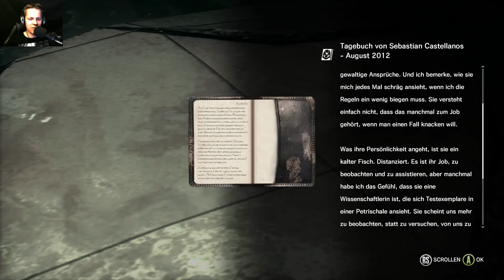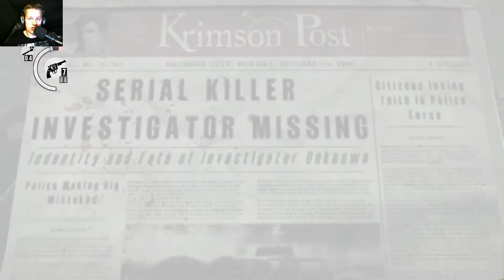NEIN NICHT ICH?! ❖ #034 - THE EVIL WITHIN | Nelo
Gefällt dir was du siest? :D
Dann lass mir doch gerne ABO und LIKE da würde mir SEHR helfen! :) DANKE :3
INFO: ALLE Spielerechte liegen bei den Entwicklern!!!